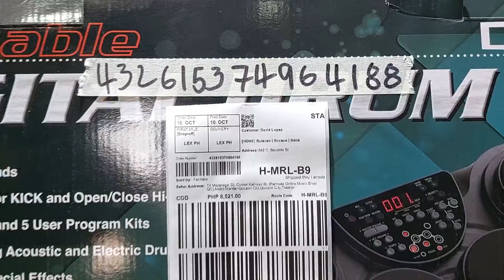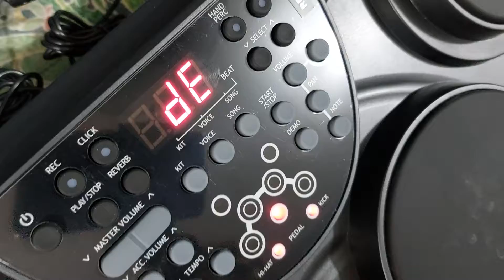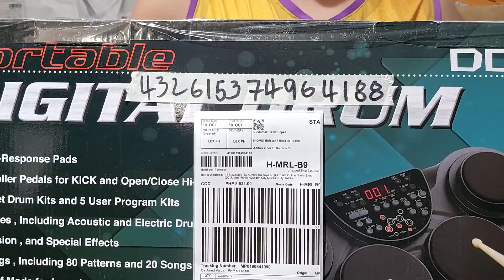Fermata Lazada Order No. 432615374964188